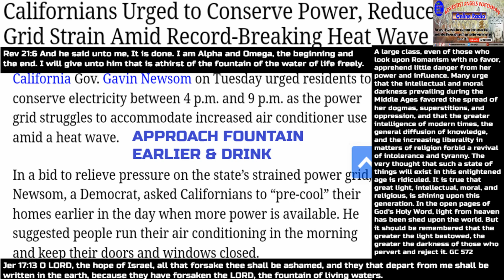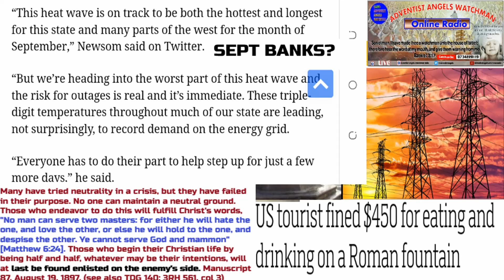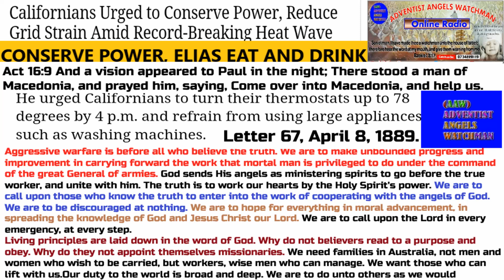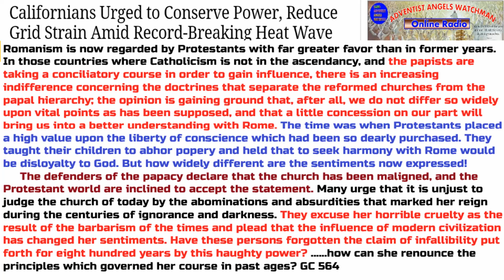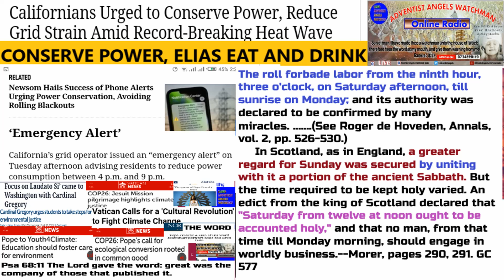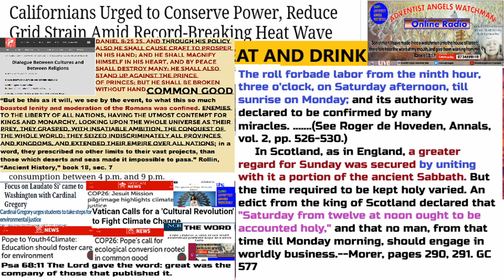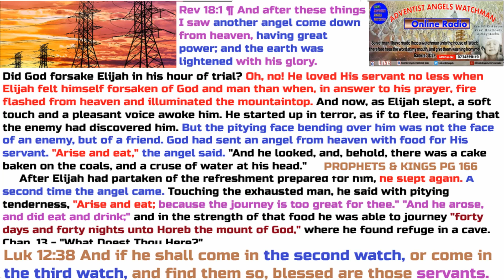Californians Conserve Power, US Tourist Eating & Drinking on Roman Fountain Fined $450, Elias Eat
Californians Conserve Power, US Tourist Eating and Drinking on Roman Fountain Fined $450, Elias Arise Eat and Drink---Ev. King Osiemo